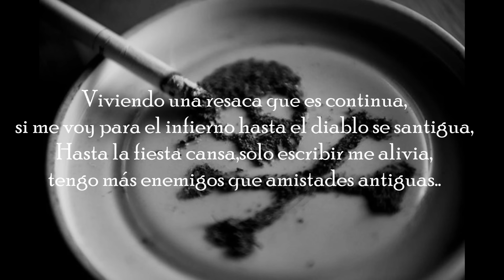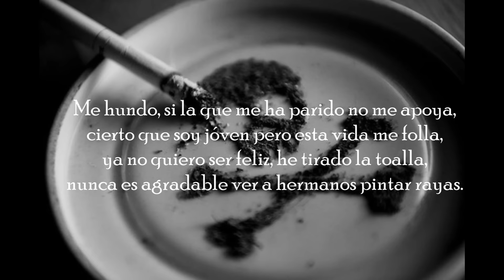FOGGY - ALZHEIMER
TUMOR STUDIO 2016
Primer Volumen.
en 2 meses el siguiente.